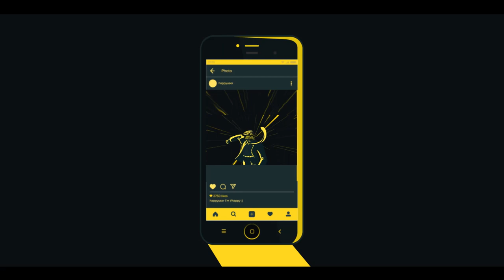OCD - Episode 6 - "Connecting with Gen Z"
GenZ is proving to be a very different generation than their predecessors, requiring brands and marketers to re-invent themselves. This generation has converted influencing into a full-time job and this previously untapped potential is now coming to the forefront as an innovative solution for brands facing business problems. stuMagz is a digital campus ecosystem through which students get access to great opportunities and conveniences. At the same time, brands get to engage with the students meaningfully. We got together with the CEO of stuMagz, Sri charan Lakkaraju a Forbes 30 under 30, for an insightful conversation on how stuMagz is creating this win-win opportunity for brands and students, making the digital platform a place to connect and collaborate. Watch now!